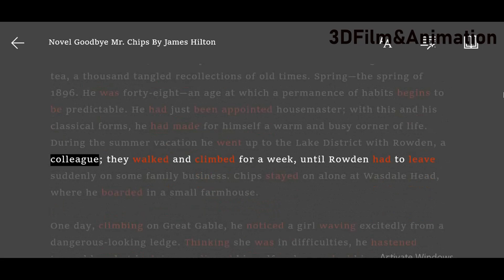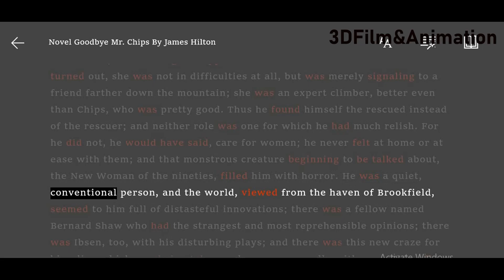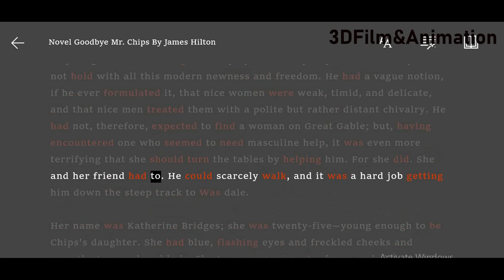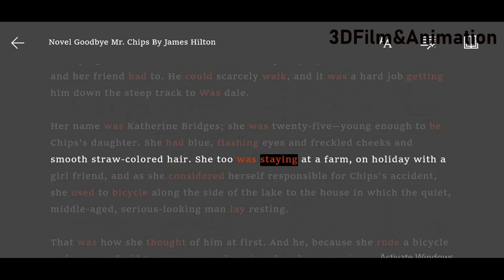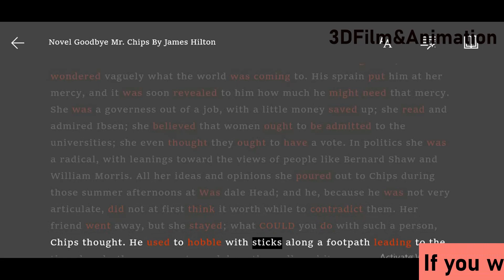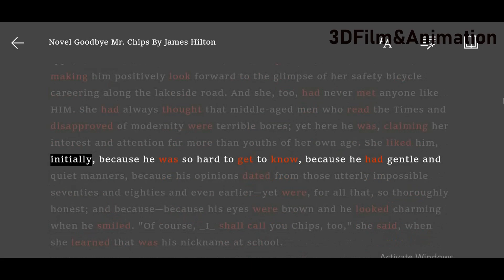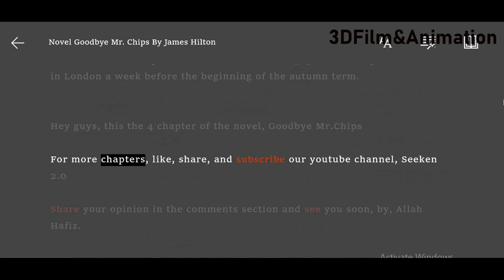Goodbye Mr. Chips | Ch 4 | Urdu Hindi Translation Explanation | Mr. Chips Ch 4 Translation in Urdu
D

mr chips summery,
mr chips summary,
mr chips summary in urdu,
goodbye mr chips summary,
goodbye mr chips summary in urdu,
mr chips chapter 1 summary,
mr chips full summary,
mr chips chapter 6 summary,
mr chips chapter 2 summary,
mr chips chapter 9 summary,
mr chips chapter 7 summary,
mr chips chapter 14 summary,
summary of mr chips,
mr chips lecture,
mr chips presentation,
mr chips notes,
mr chips novel,
mr chips 2nd year,
mr chips story,
mr.chips,
novel mr chips,
novel goodbye mr chips in urdu movie